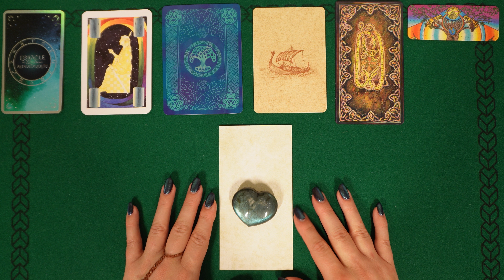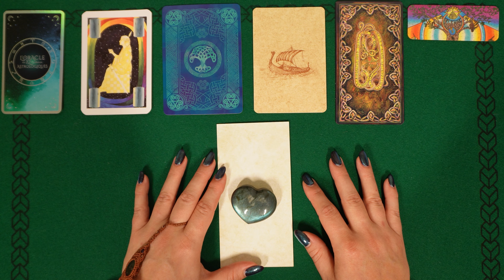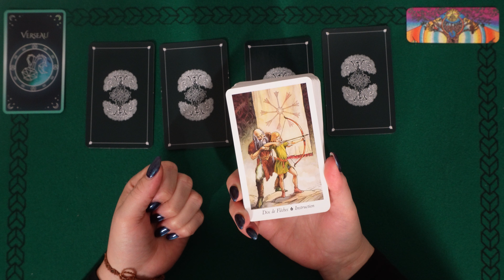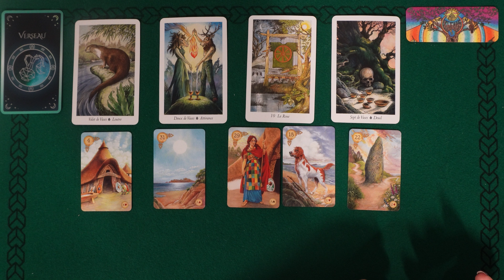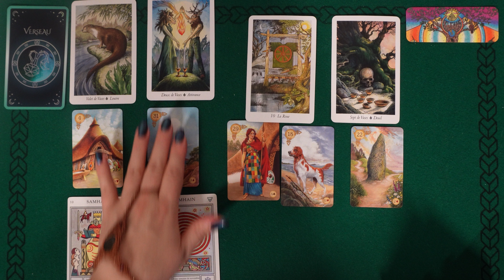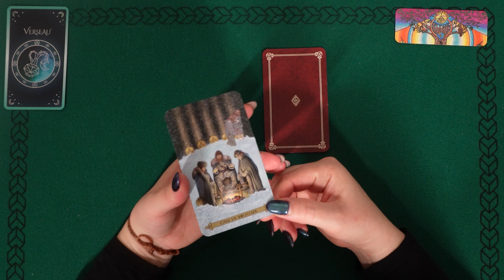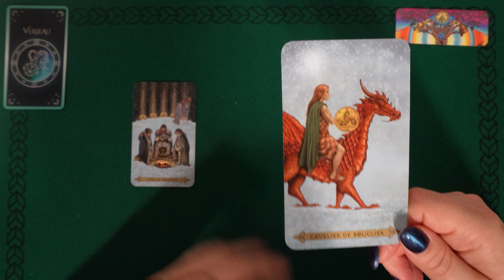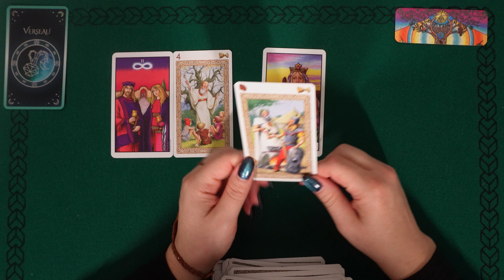VERSEAU novembre 2023 ~ L' Amour frappe à votre porte❣️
✨Bienvenue pour votre lecture intuitive du mois de novembre 2023 ami(e)s solaires, ascendants, lunaires et vénusiens du signe du ♒

Minutage ⌚
00:00 présentation
02:34 guidance générale, professionnelle et relationnelle

Les tarots Celtiques
Le tarot Arthurien
Oracle de l'astrologie Celtique
Le pouvoir magique des Runes
L'oracle des Runes divinatoires
RUNES Unlock the secrets of stones
Le tarot de la Forêt enchantée
Celtic Lenormand
Le tarot Runique
Le tarot Celtique
Le tarot de la Magie Verte
Connoly tarot
Le tarot des Druides

Namasté, Kâm Tarot